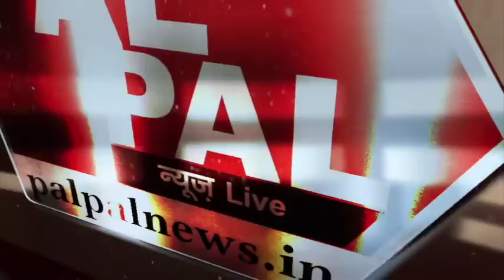इस्लामोफोबिया फैलाने वाले अमेरिका को मिली पहली मुस्लिम जज